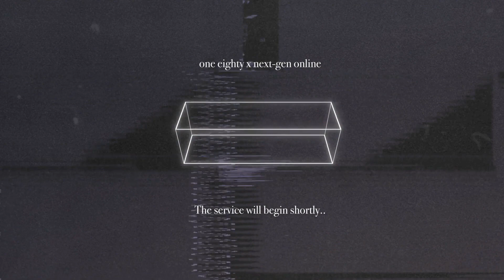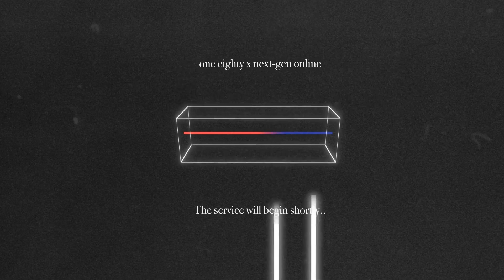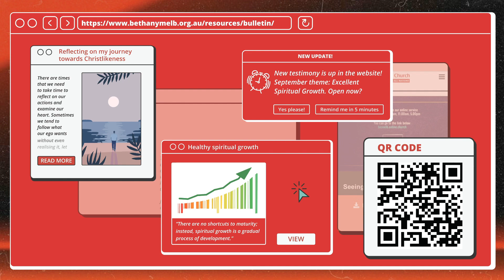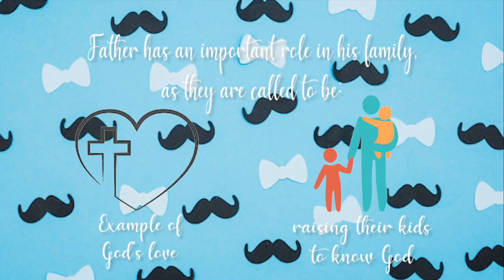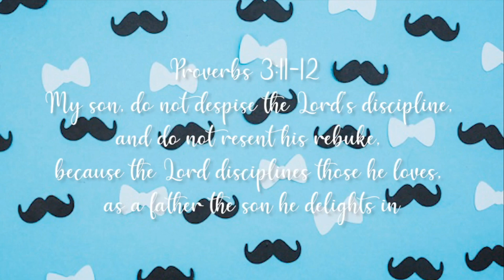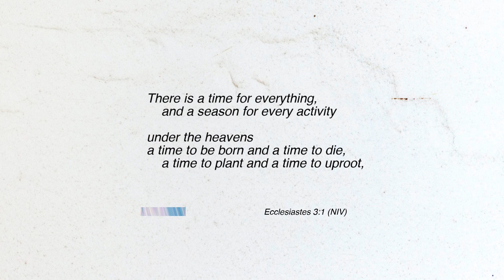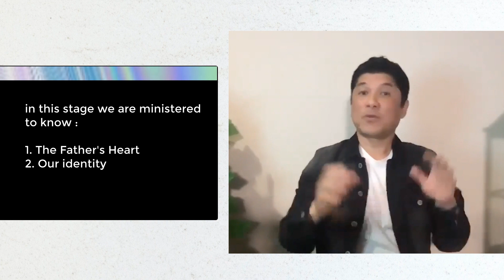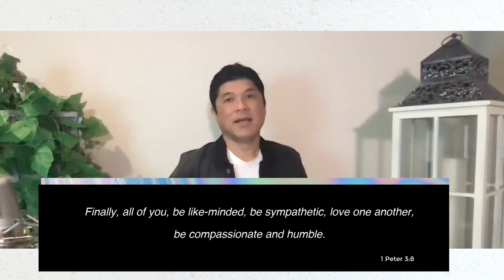EPISODE 23 | "SPIRITUAL GROWTH" | Ps. RUDY NURTANAYA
If you are new here, we are so happy to connect with you and welcoming you as a part of our family

Pre-recorded praise & worship by 180 & Next Gen PW Team

Beautiful Saviour  -  Written By Seeley Glenn Kenneth

Turn it up  -  Written By Andy Harrison

New Wine - Written By  Brooke Ligertwood

Sermon on "Spiritual Growth" by Ps. Rudy Nurtanaya